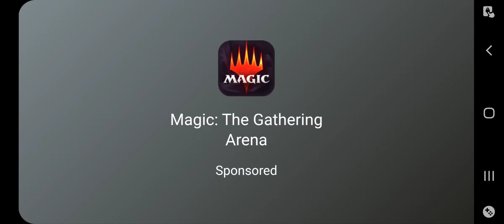INTO THE DEAD 2 PART 3